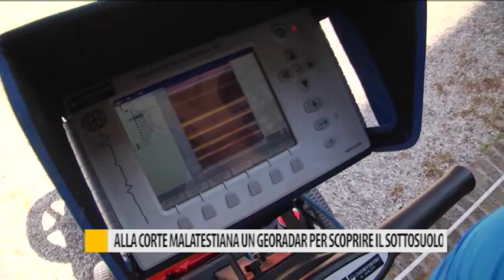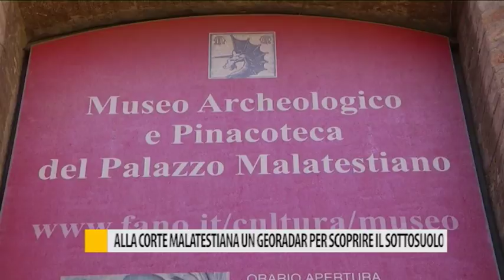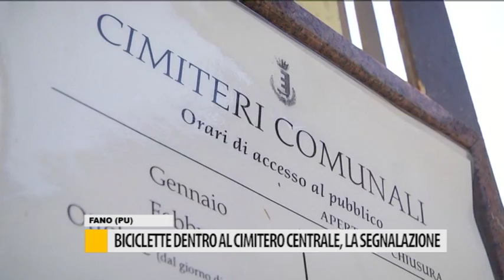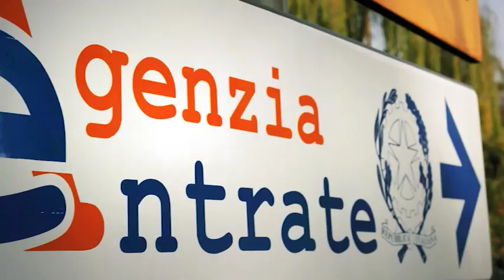Occhio alla NOTIZIA 30 agosto 2017